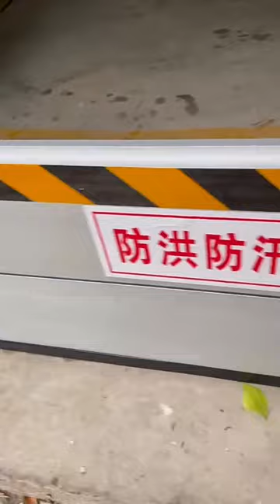Flood Protection System Waterproof Barrier Aluminum Stop Log Flood Gate Door Flood Barrier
A flood barrier or flood panel is a flood gate control system and also a specific type of floodgate, designed to prevent water from flooding the protected area behind the barrier. A surge barrier is almost always part of a larger flood protection system consisting of flood walls, levees (also known as dikes), and other constructions and natural geographical features.

Flood barrier control system is fully capable of helping you design your flood protection door & barrier plan from beginning to end andensure you are protected when the need arises.
The flood barrier design varies from a simple modular ‘stop-log’ water barrier to automatic barriers that operate only when
required.
Flood barrier may also refer to barriers placed around or at individual buildings to keep floodwaters from entering that building.